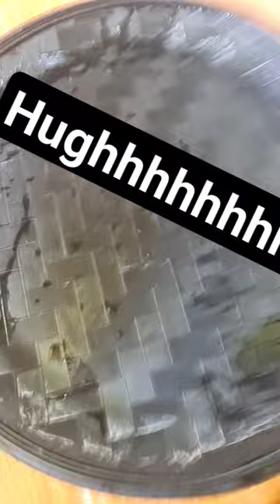memes music edit edit